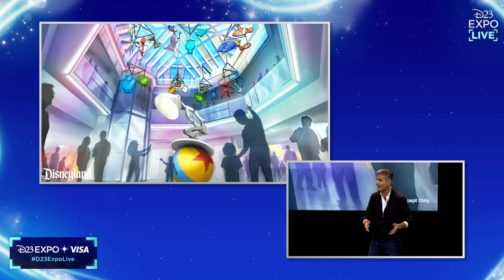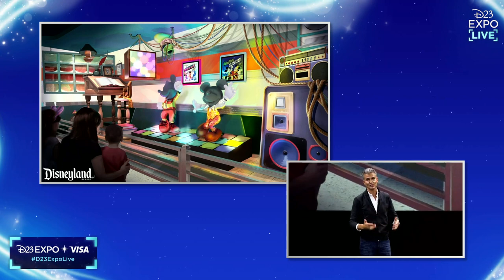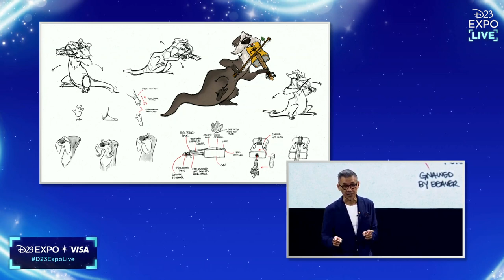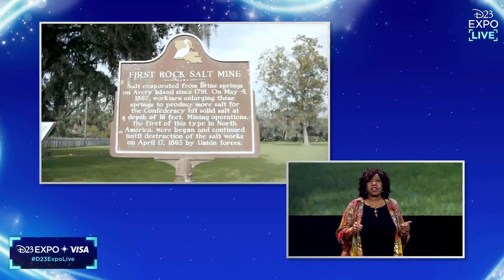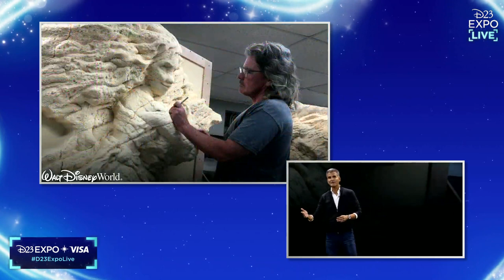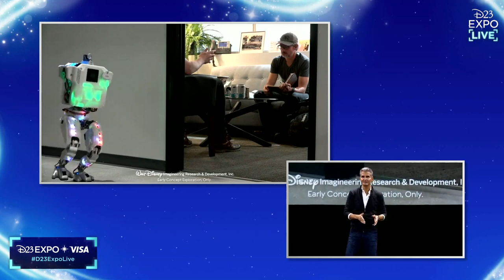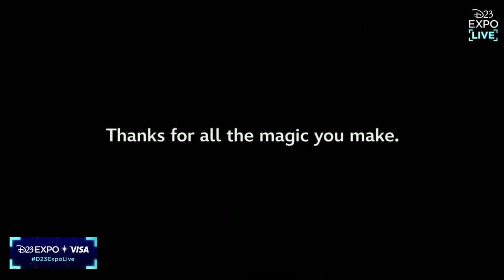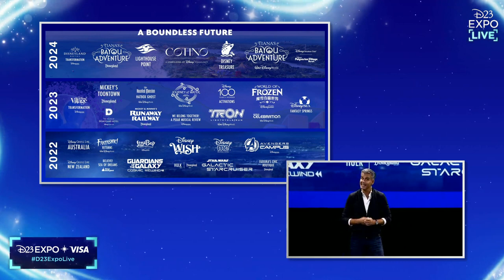D23 Expo 2022 Full Panel - A Boundless Future: Disney Parks, Experiences and Products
Join Disney Parks, Experiences and Products Chairman Josh D'Amaro for a look at Disney's boundless future. With announcements and updates on the magic happening around the world in parks, on the high seas, at home, and beyond, attendees will get a behind-the-scenes look at the big dreams of Disney Imagineers. Every Disney fan will want to be a part of this special presentation full of exciting news and surprises.